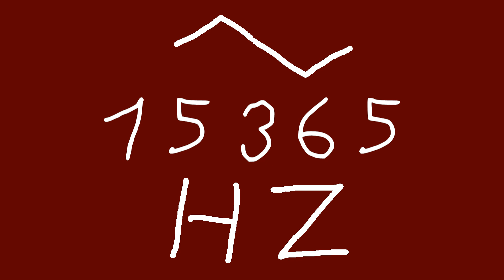15365 hz triangle